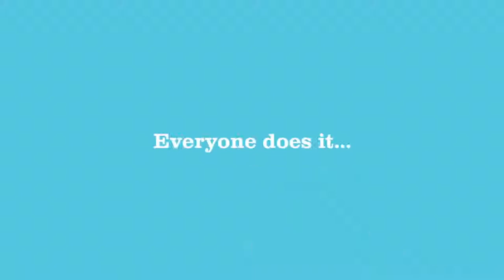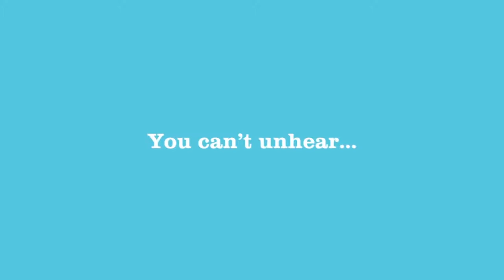Poop Talk Trailer #1 2017